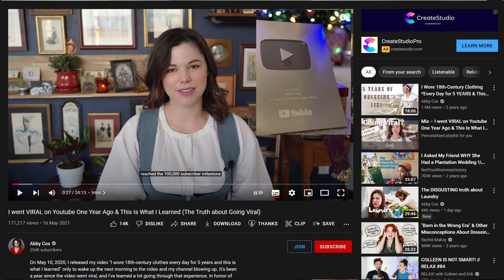HOW TO SUCCEED AS A REALLY SMALL CHANNEL // PEP TALK FOR SMALL CREATORS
If you want to follow me on other social media, you can check out my: